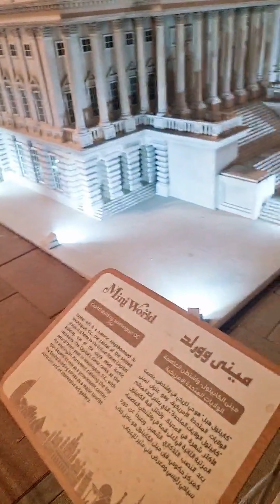Global Village, Dubai tour